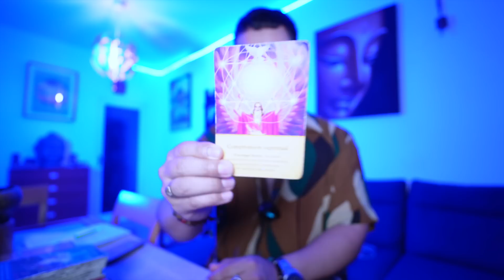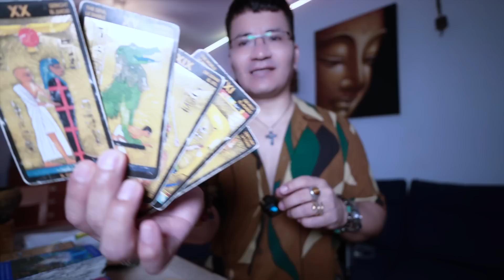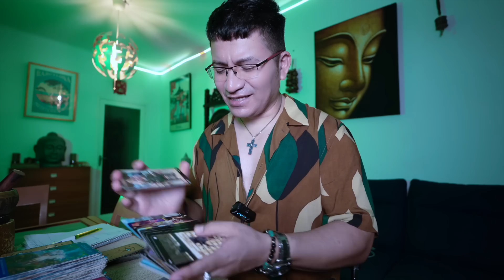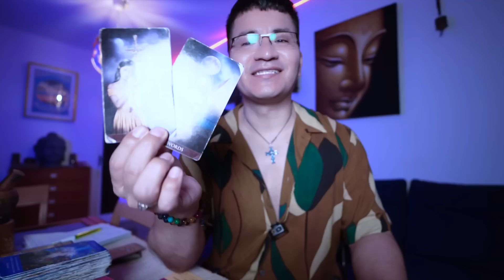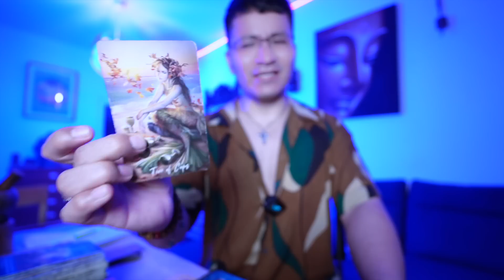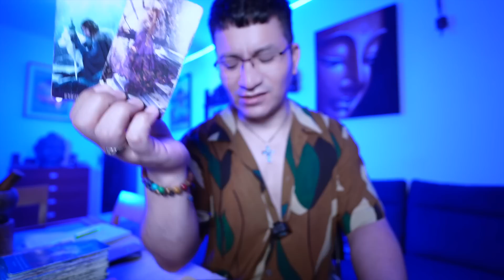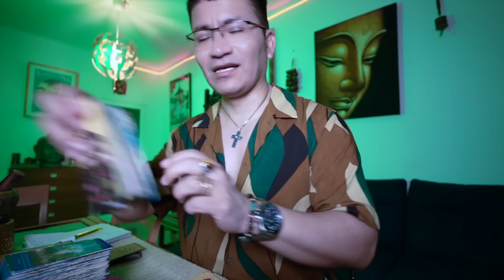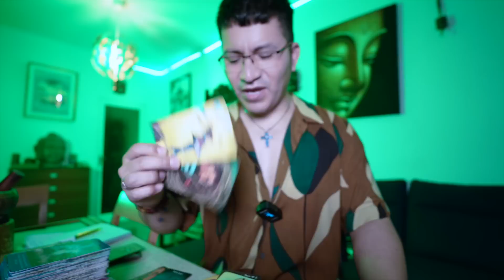ARIES ♈️ SIENTES ALGO RARO EN TU CUERPO 😱SON ELLOS QUE TE LLAMAN ⁉️⁉️🕊️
DONACIONES

INSTAGRAN